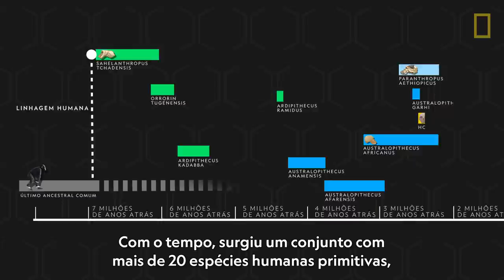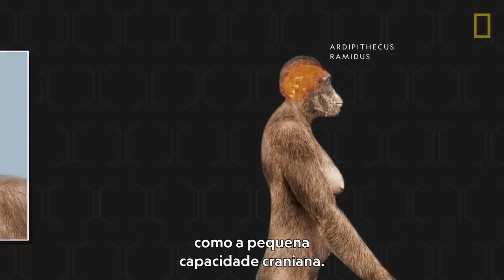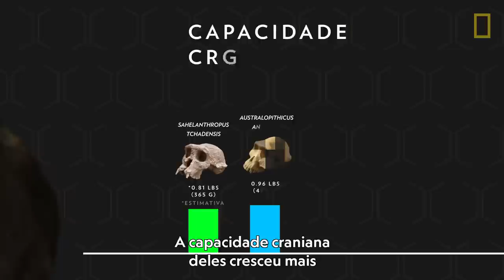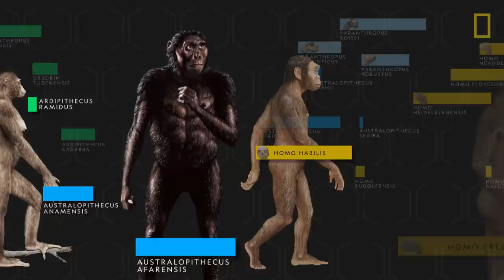Origem da Humanidade 101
Conheça esta história que começa há aproximadamente 7 bilhões de anos atrás e ainda é envolta de mistérios.